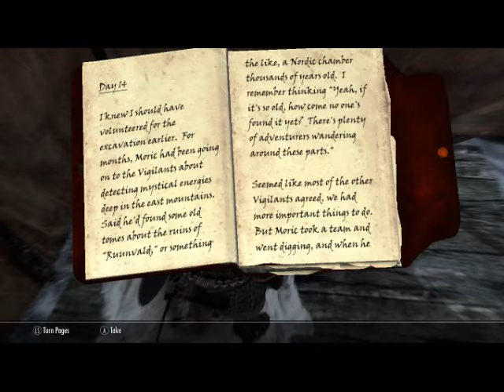Dawnguard part 6: Rescue Mission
Sorine and Gunmar have been recruited but they think the Dawnguard need the help of one more person: a priest of Arkay named Florentius.